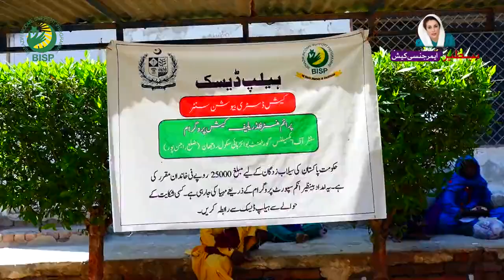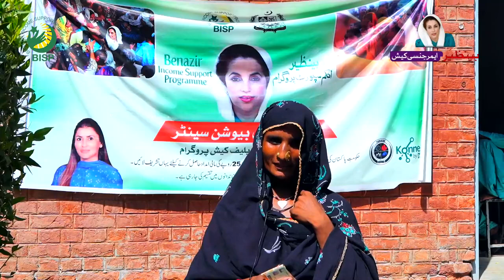بینظیراِنکم سپورٹ پروگرام کیجانب سےروجھان میں قائم کیمپ سائٹ پر 25,000روپےکی تقسیم جاری ہے۔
بینظیر اِنکم سپورٹ پروگرام کی جانب سے روجھان میں قائم کیمپ سائٹ پر 25,000روپے کی امدادی رقم کی تقسیم جاری ہے۔
اگر آپ کا خاندان بھی سیلاب متاثرہ ہے اور آپ بھی امدادی رقم وصول کرنا چاہتے ہیں تو اپنا قومی شناختی کارڈ نمبر 8171 پر ایس-ایم-ایس کریں۔